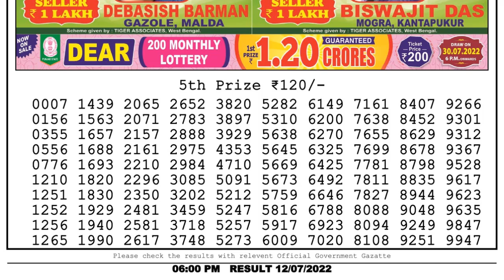Dear Lottery Sambad 6pm today 12.07.22 Nagaland State Lottery Result